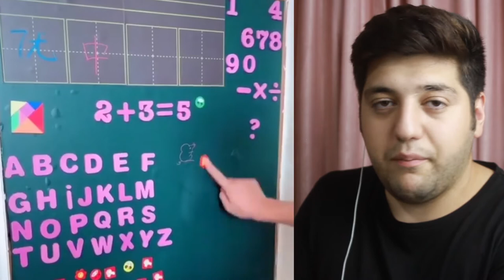EN EFSANE DAHİCE İCATLAR !!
Merhaba millet ben Mert TÜRKO , EN EFSANE DAHİCE İCATLAR , bu video da en efsane akıl almaz dahice icatlar , mükemmel dahice icatlar a baktık , şaşırtıcı icatlar a tepki , dahice icatlar , icatlar , icat, yeni icatlar, akıl almaz icatlar ,komik , eğlence li ve şaşırtıcı bir video oldu. İyi seyirler millet.

EN KOMİK TİKTOK VİDEOLARI !

Merhaba millet, ben Mert TÜRKO. Sizler için içerik üretmeye çalışıyorum. Farklı şekilde içeriklerle  eğlence, komedi, challenge, şarkı, şaka, montaj, vlog, tepki ve benzeri bir çok içerik üretip seni güldürmeye çalışıyorum.

Kanalcığımıza ne kadar çok beğeni ve abone gelirse o kadar kaliteli videolar çekerim :))

Yüzünüzde ufak bir tebessüm bile getire biliyorsam ne mutlu bana :))